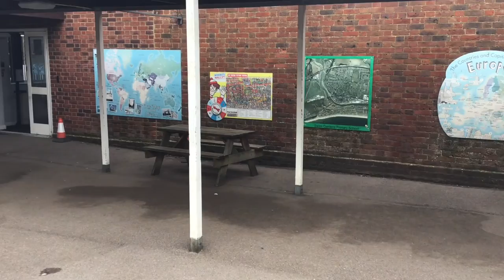PE Circuit 2